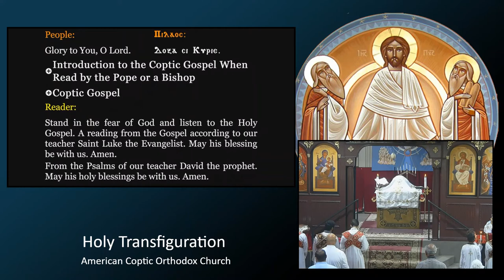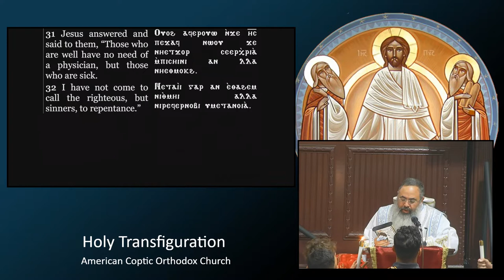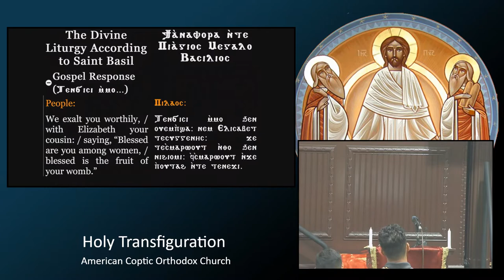HTC 2nd of Misra - "Follow Me"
Sermond delivered on Aug. 14, 2022.
Calling of Levi the Tax collector (Luke 5:27-39)